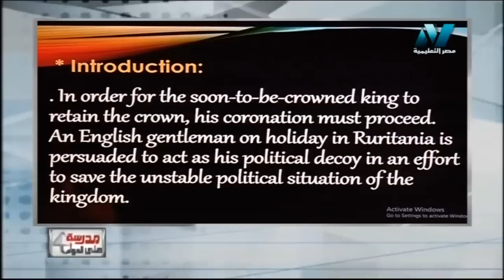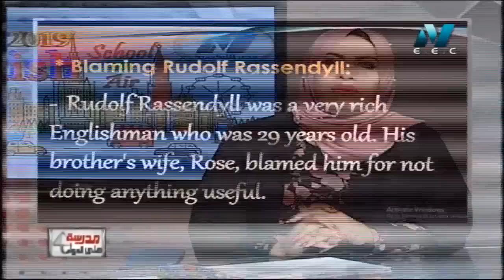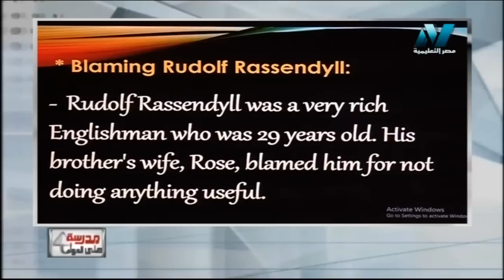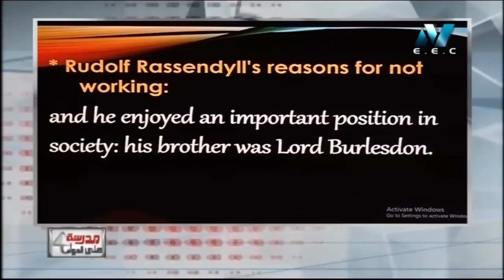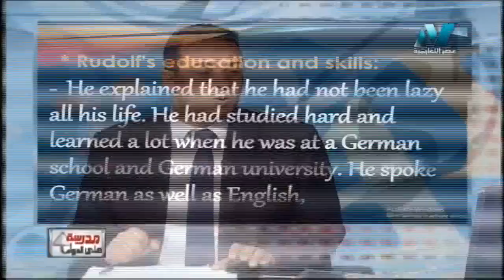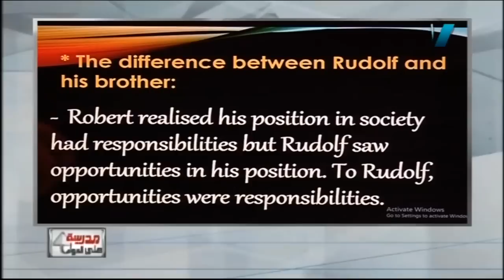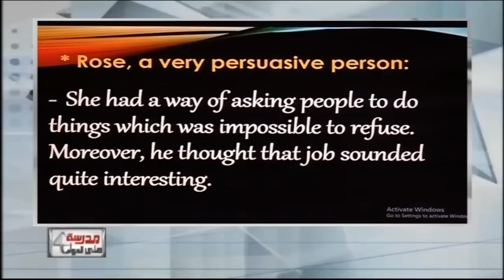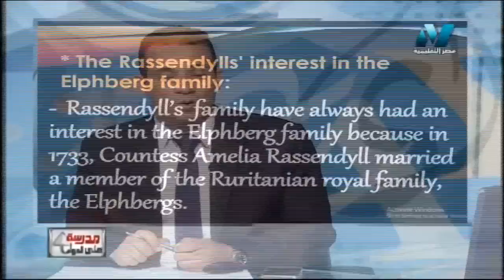لغة إنجليزية 3 ثانوى حلقة 3 The Prisoner of Zenda – Chapter one أ محمد مختار / د إيمان المصري